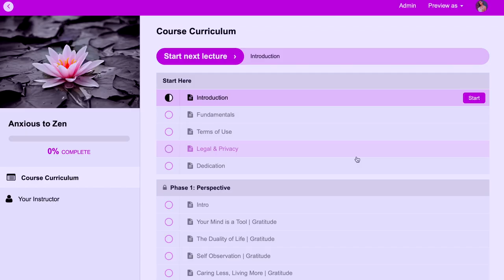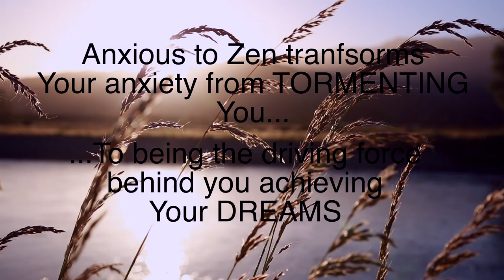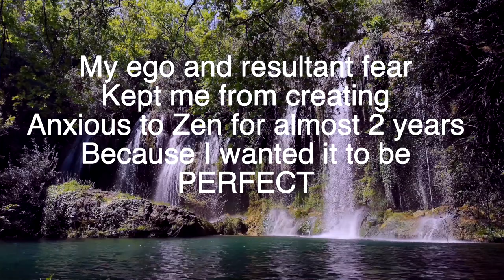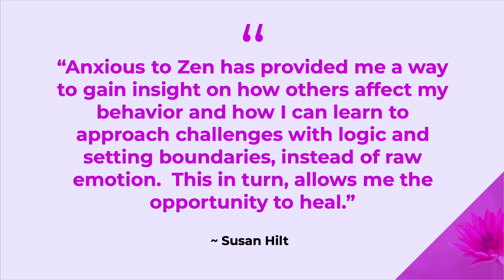Ending Your Anxiety - Once & For All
Today, I'm sharing something very dear to my heart that I've worked on for YEARS - my first program: Anxious to Zen! It's for those who want to transform their anxious energy into manifestation POWER!!! In this video, I go over why it's SO transformative, what's included, why my OWN anxiety kept me from creating it for so long, and show some student success stories! If you have anxiety, and are ready to move out of it, this program is for you.